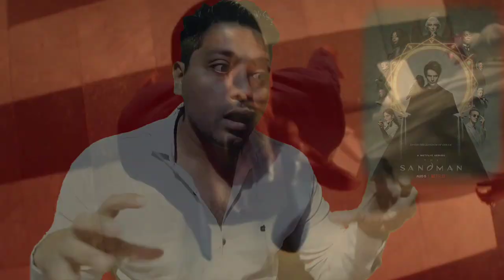The Sandman Review | Netflix The Sandman Hindi Review | Yeh kaha Tha ab thak 😡😜🔥🔥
The Sandman Hindi Review
Netflix The Sandman Review
Netflix The Sandman Hindi Review
The sandman ending Explained

Hip hop Rap Instrumental (Crying Over You ) By Christophermarrow -

Thanks
Arhaan
Persuasion (instrumental) by RYYZN